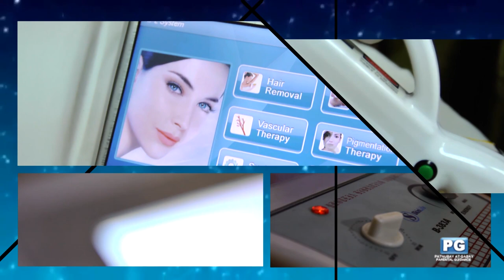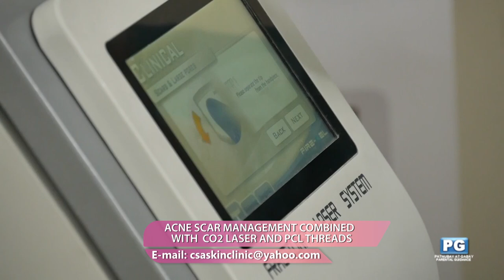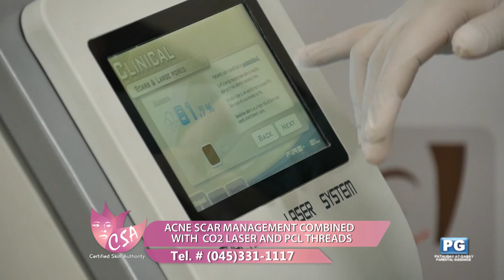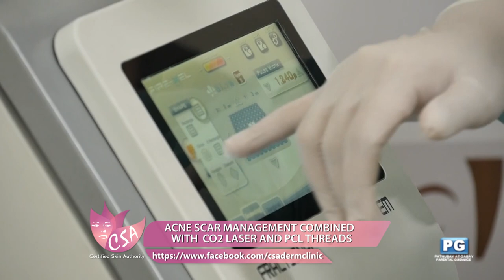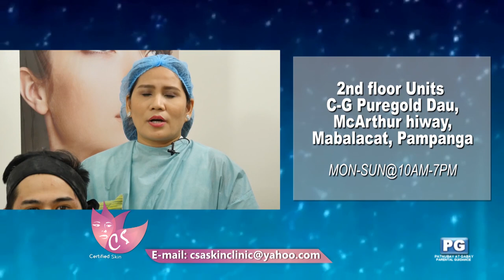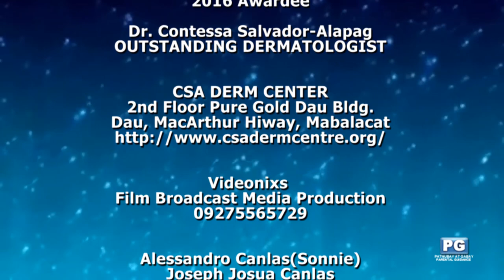ACNE SCAR MANAGEMENT COMBINATION WITH CO2 LASER AND PCL THREADS